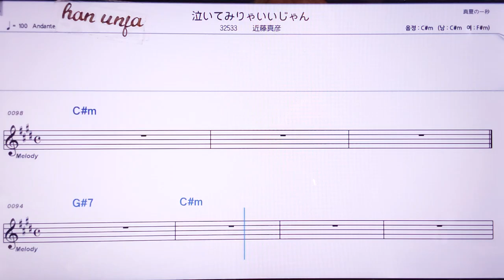💖나이떼미랴이이진/곤도오마사히코 👍MR,노래방, 악보, 코드,Karaoke With Sheet Music